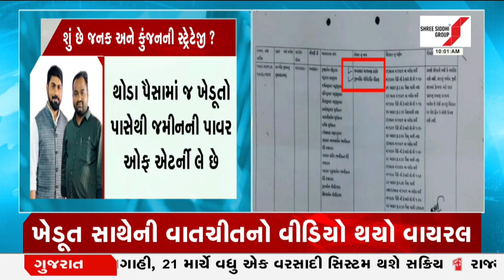Ahmedabad Land Grabbing : જનક-કુંજનનો ખેડૂતોને ધમકાવતો વીડિયો વાયરલ | Gujarat First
Ahmedabad Land Grabbing : Video of Janak-Kunjan threatening farmers goes viral

જમીનમાફિયા જનક-કુંજન મામલે વધુ એક ખુલાસો
જનક-કુંજનનો ખેડૂતોને ધમકાવતો વધુ એક વીડિયો વાયરલ
ગુજરાત ફર્સ્ટ આ વીડિયોની નથી કરતું પુષ્ટી
વીડિયોમાં જનક-કુંજન ખેડૂતને આપી રહ્યાં છે ધમકી
ખેડૂતની જમીન પચાવી પાડવા જનક-કુંજને આપી ધમકી
જમીનના દસ્તાવેજ ન થયા તો સમગ્ર જમીન ભૂલી જજે: જનક
જમીન ન મળી તો જે થાય તે ભડાકા કરી લેજે: કુંજન
ખેડૂત સાથેની વાતચીતનો વીડિયો થયો વાયરલ